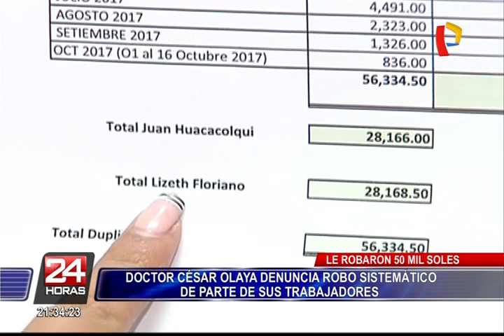Conocido doctor denuncia a empleados por robo mayor a 56 mil soles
El conocido doctor César Olaya denunció haber sido víctima de un robo sistemático por parte de sus propios trabajadores de la clínica de adelgazamiento ubicada en el distrito limeño de Pueblo Libre.

Según él, el personal que consideraba de confianza,encontró la forma de registrar un tercer voucher a la hora de cobrar para retirar dinero de las cajas logrando llevarse una suma mayor a 56 mil soles en lo que va del año.

Hasta el momento, según el registro de las cámaras de videovigilancia, algunos de los involucrados en dicho robo son dos trabajadores que laboraban en la clínica hace más de siete años: Juan Huacacolqui Pereda y Lizeth Floriano Verde.

El conocido doctor ya denunció a estos sujetos por el delito contra el patrimonio. Los videos servirán de prueba para unas próximas investigaciones a cargo de la Cuadragésima Tercera Fiscalía Provincial.